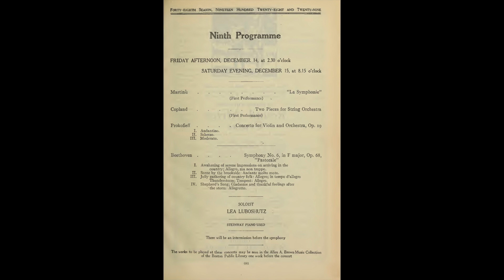Beethoven’s Sixth: Koussevitzky/BSO/1928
Ludwig van Beethoven. Symphony no. 6 in F major, op. 68 “Pastoral”
Boston Symphony Orchestra; Serge Koussevitzky, conductor
Recorded in Symphony Hall, Boston, 18-19 December 1928

I. Allegro ma non troppo. Erwachen heiterer Empfindungen bei der Ankunft auf dem Lande (0:00)
II. Andante molto mosso. Szene am Bach (8:47)
III. Allegro. Lustiges Zusammensein der Landleute (19:57) -
IV. Allegro. Gewitter, Sturm (25:41) -
V. Allegretto. Hirtengesang. Frohe und dankbare Gefühle nach dem Sturm (29:13)